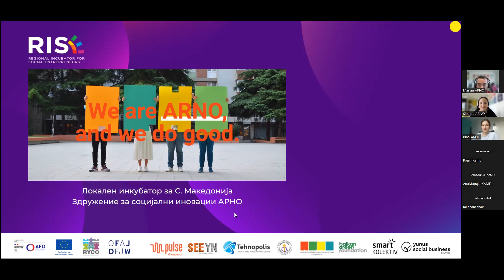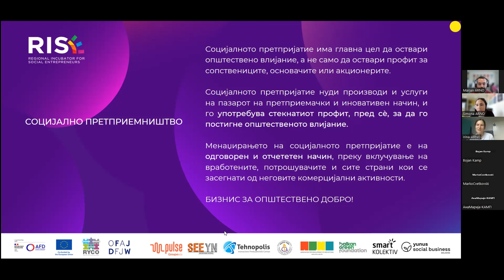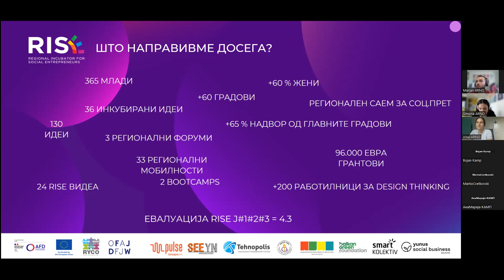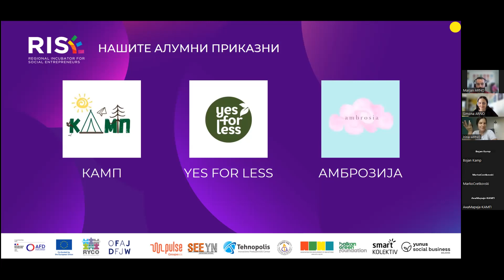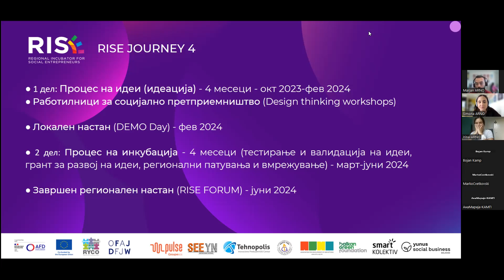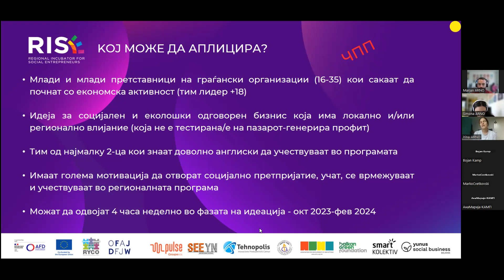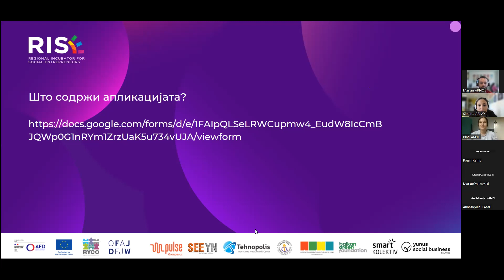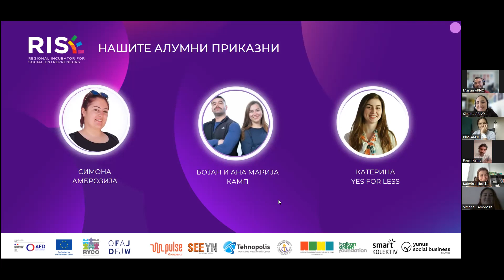RISE JOURNEY 4 - Инфо сесија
🥳Среќни сме да ве известиме дека го отворивме повикот за апликации за четвртото издание на RISE, најпопуларната програма за идни млади социјални претприемачи во Западниот Балкан! RISE e програма која верува во талентот и иновативноста на младите и ги поддржува нивните идеи за социјални и еколошки одговорни бизниси!

📢Ги повикуваме сите млади и млади претставници на граѓански организации (16-35 год.) да формираат тимови (од најмалку 2-ца) и да аплицираат на повикот преку пополнување на апликациската форма

Проектот RISE е ко-финансиран од Француската агенција за развој (АFD), Регионалната канцеларија за младинска соработка (RYCO) и Еразмус + програмата на Европската Унија.Проектот RISE е предводен од конзорциум составен од Регионалната канцеларија за младинска соработка (RYCO), ГРУПА СОС Пулс (SOS Pulse Group), Мрежа за млади на Југоисточна Европа (SEEYN), и Француско-германската канцеларија за млади (ОFAJ), а имплементиран од шест локални инкубатори – АРНО (С. Македонија), Балканска Зелена Фондација (Косово)*, Нешто више (Босна и Херцеговина), Смарт Колектив (Србија), ИЕЦ Технополис (Црна Гора) и Социјален Бизнис ЈУНУС (Албанија